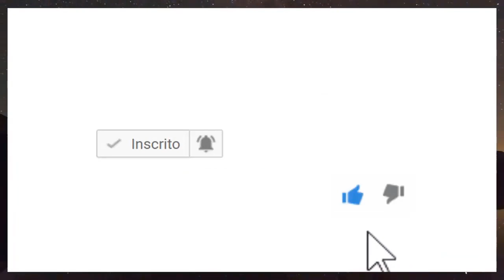URGENTE CHORO NO SBT FAMOSA APRESENTADORA ESTÁ DOENTE COM CÂNCER BRASIL EMOCIONA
► Duvidas ? Comente ✔